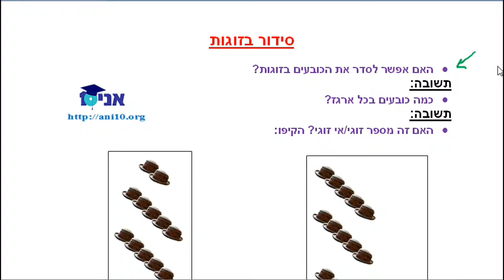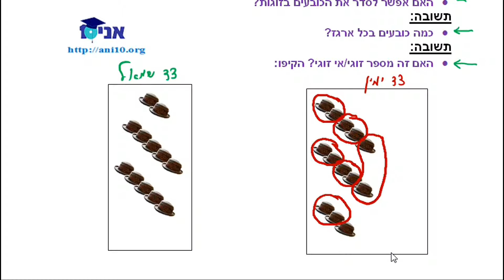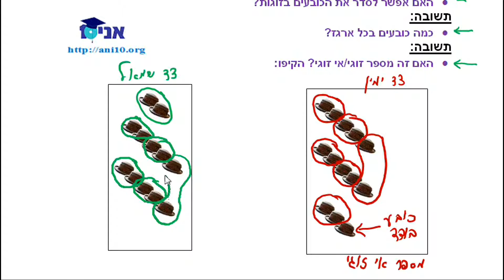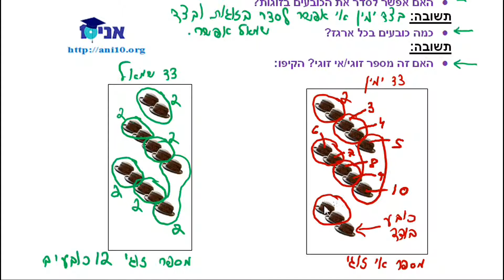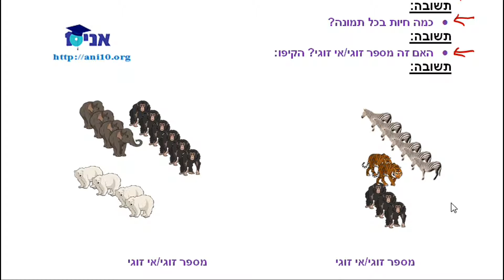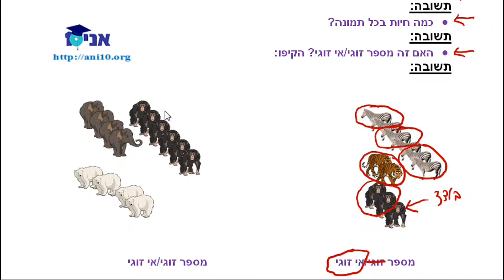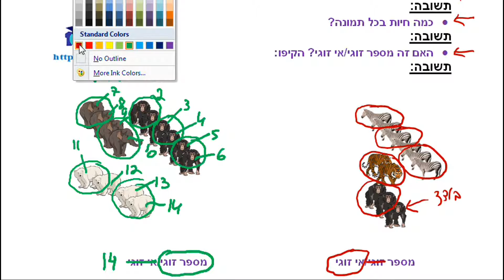53.0 - הסבר מספרים זוגיים ואי זוגיים עד 20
נפתור תרגיל: האם אפשר לסדר את הכובעים בזוגות? בעזרת תמונות של חפצים, אותם ננסה לסדר בזוגות. וכך נדע אם המספר זוגי. כמה כובעים בכל ארגז? נספור את מספר החפצים בכל ארגז.